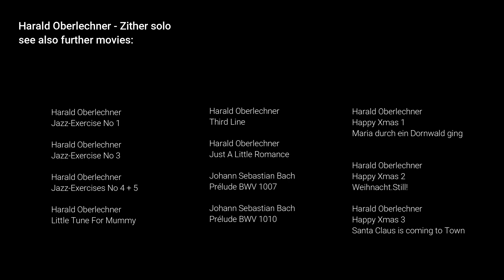Happy Xmas 2: Weinacht.Still! (Harald Oberlechner - Zither solo)